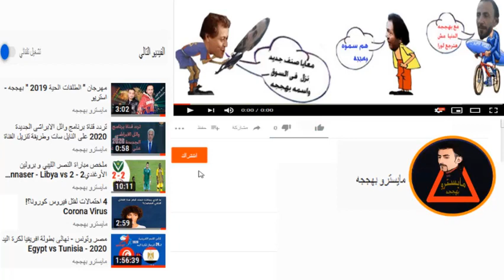Guinée vs Niger 2 - 1 : Résumé de la rencontre : (11/06/2021)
Niger vs Guinea  All Goals & Highlights .International Friendly
Convivial international
غينيا - أساسي 2 : 1 النيجر - أساسي